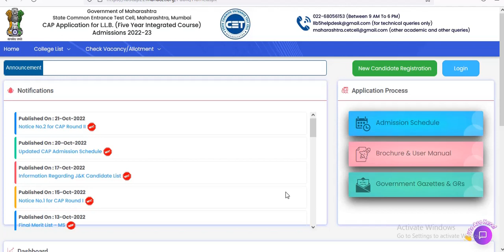CAP Application for L.L.B.5 Year Admissions 2022-23| Instructions For 2nd Round|Last Date|Must Watch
Hello everyone, In this video we have discussed complete L.L.B.5 Year Course Admissions 2022-23|CAP Application for L.L.B.5 Year Admissions 2022-23| Instructions For 2nd Round|Last Date|Must Watch|  all update and also discussed completely information to the related of law Cet. etc.

नमस्कार विद्यार्थी मित्रांनो, स्वागत आहे तुमचे आमच्या "स्टडी डायरीज" या यूट्यूब चेनल मध्ये , मित्रांनो आम्ही आपल्यासाठी घेऊन आलो आहोत MAH LAW CET Exam 2022 या परिक्षेकरीता संपूर्ण अभ्यासक्रमावर आधारीत अत्यंत उपयुक्त तसेच महत्वाची बहुपर्यायी स्वरूपाची प्रश्न. त्याच बरोबर मागील वर्षाची सोडवलेली MAH LAW CET परीक्षेची विश्लेषना सहित उत्तरे, संपूर्ण मार्गदर्शन.